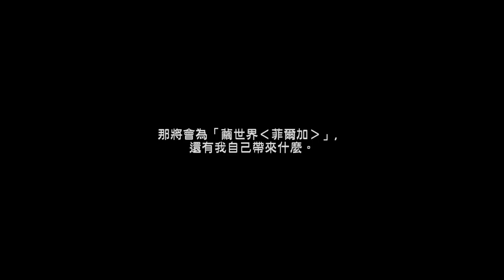Summon Night 6 Part 10